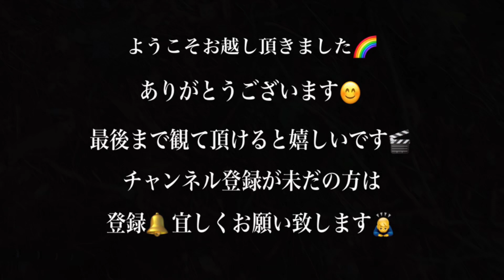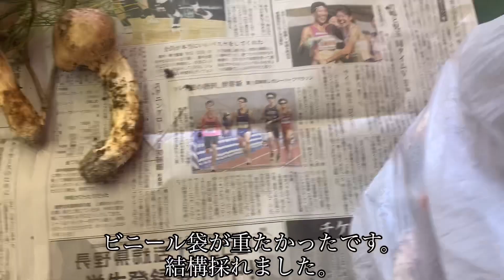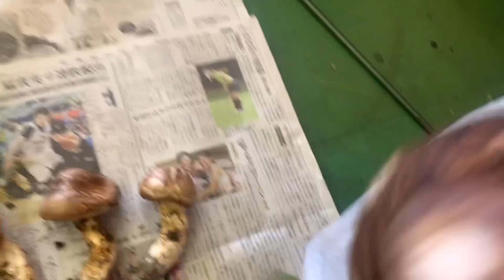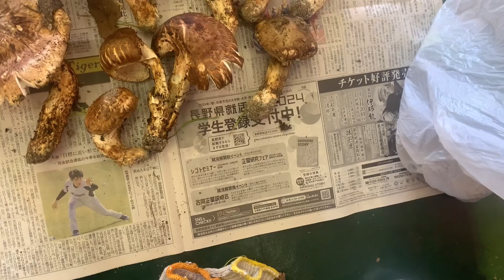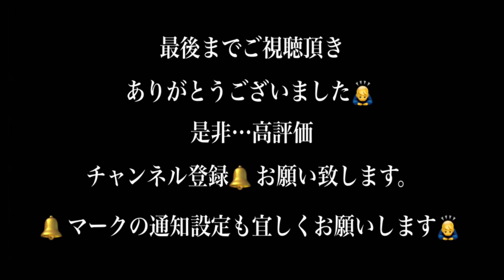『松茸狩り』豊作#松茸#まつたけ#秋の味覚#きのこ狩り#松茸採取